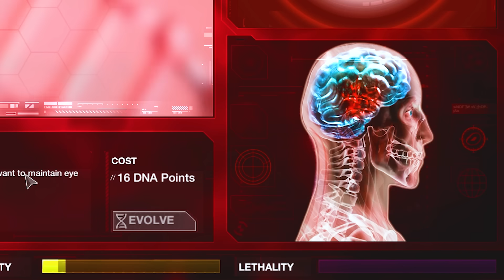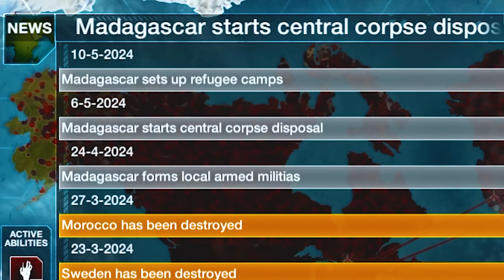i made people so happy they died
ABOUT -  Plague Inc: Evolved
Plague Inc: Evolved is a unique mix of high strategy and terrifyingly realistic simulation which is now available on PC, Mac, and Linux via Steam.